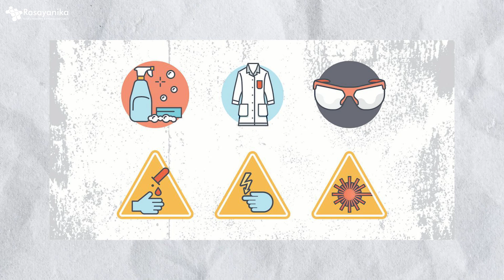Top 3 In-Demand Skills Every Chemist Must Have – Essential for Career Growth!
Are you a chemist looking to stay ahead in the industry? In this video, we reveal the top 3 in-demand skills that every chemist must have to succeed in research, pharma, and industrial chemistry. Whether you're a student, researcher, or professional, mastering these skills will give you a competitive edge!

🔬 Key Skills Covered:
✅ Essential technical expertise
✅ Analytical & problem-solving abilities
✅ Latest industry trends & innovations

Stay updated with the latest in chemistry, pharma, and research!